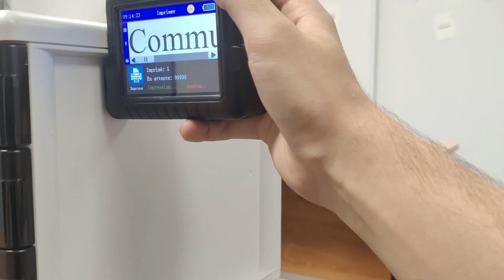DEMO - Imprimante portative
Réf. GIP000063

➡ Découvrez comment utiliser notre imprimante portative à jet d'encre.
➡ Find out how to use our portable inkjet printer.